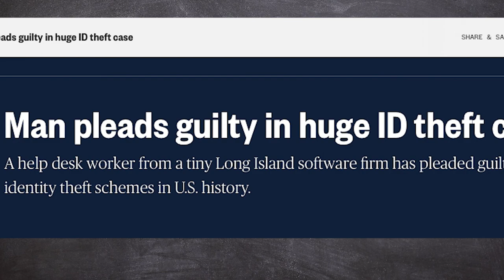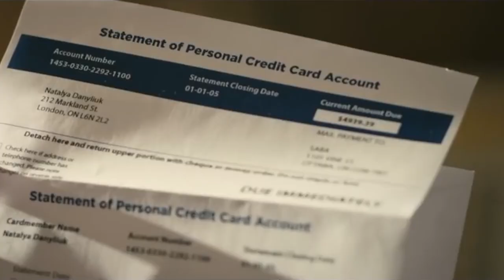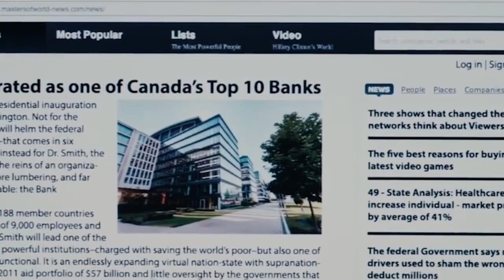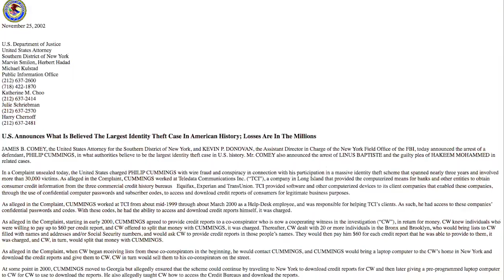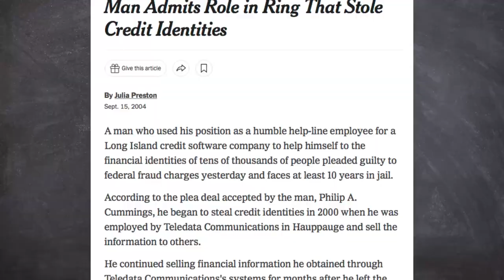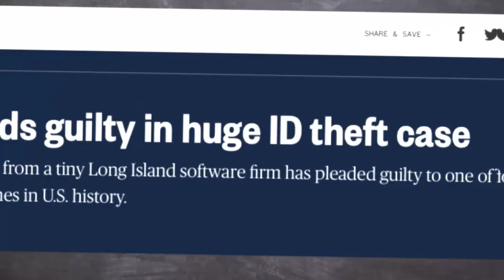ONE Mistake Took Down The Most Successful ID Thief Ever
Philip Cummings is not a household name, but he gained notoriety in the early 2000s when he stole between $50-$100 million by impersonating thousands of different people.

The elderly, the infirm - no victim was off limits for Cummings. He was eventually brought to justice in 2002 and later sentenced to prison.

Cummings has since been released, and now walks the streets, perhaps in a city near you.

Security Hero provides honest and unbiased reviews on the best identity theft protection services today. For more privacy and cybersecurity-related content, here's what's next: